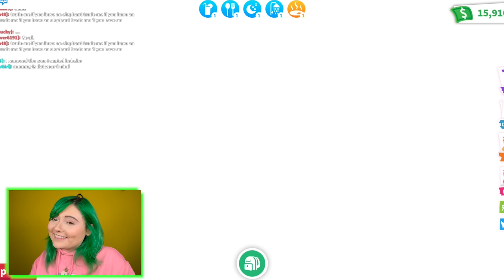TRADING ONLY *SAFARI EGGS* to see WHAT IT'S WORTH! INSANE TRADE PROOFS DIAMOND EGGS! Adopt Me Roblox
today in ADOPT ME ROBLOX i was trading only SAFARI EGGS to see what they're worth! what would you trade for a SAFARI EGG? your dream pet?? a GOLDEN EGG? a diamond egg?? a new mega GUARDIAN LION? what about a NEON metal ox?? if you traded for it would you hatch it?! these TRADE PROOFS are INSANE . what will chimken and drat think?! would should i do next with JEFFO, my crush, NEXT lucky charms?? should i explore more of the lunar new year update?? valentines day is coming up? should i surprise him? let me know in the comments!

Watch my friend's awesome videos:

Jeffo Roblox - Making My *FIRST EVER* MEGA NEON METAL OX In Adopt Me!! Lunar Update 2021 (Roblox)

Jaci Plays - MY *GRANDMA'S FIRST TIME* PLAYING ADOPT ME ROBLOX! I Surprised Her With Her *DREAM PET*! Noob or Pro

hi hi!

▶ABOUT ME:
Jaci Butler is a singer, songwriter, creator, and all-around goof ball and nerd! When she's not on her main channel vlogging, singing, or doing challenges with friends, you can find her HERE on her second channel playing fun games including ADOPT ME ROBLOX!